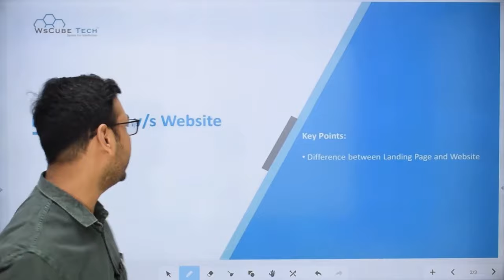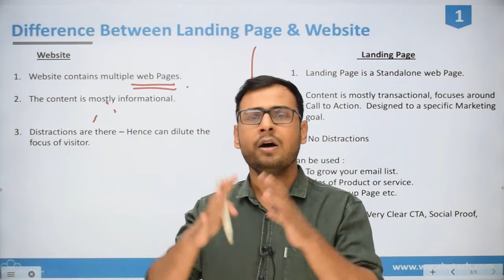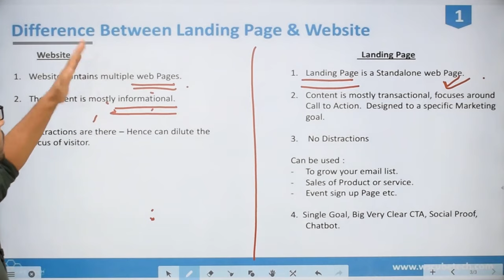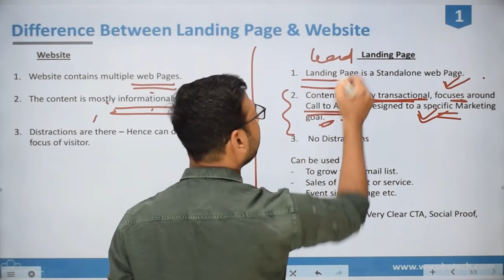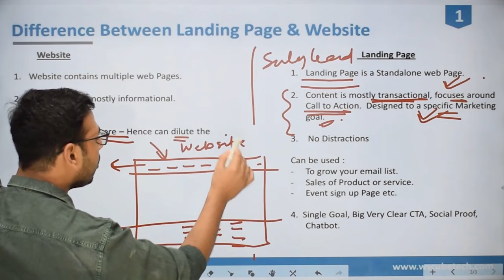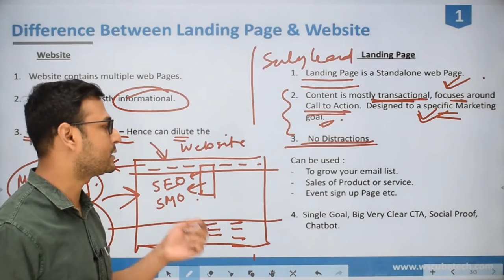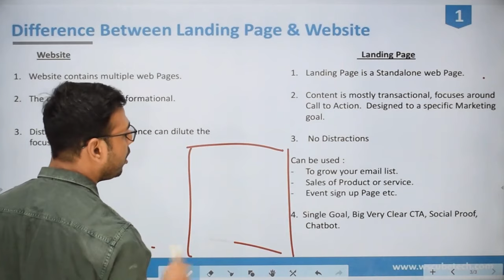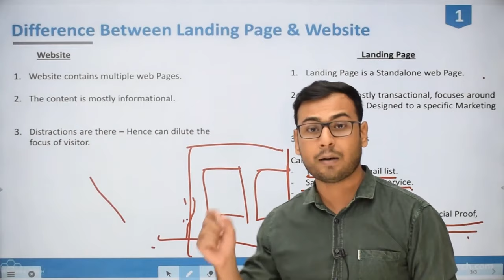Difference between Landing Page & website | Landing Page Tutorials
In this video, We are explaining about  Difference between Landing Page & website | Landing Page Tutorials